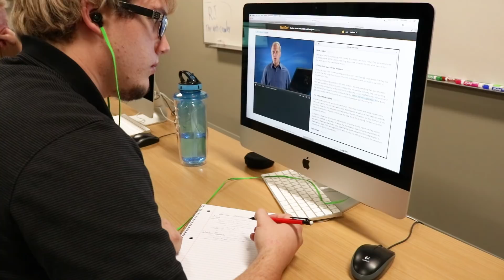Jacob Allen - Computer Science | Southwest Tech, Cedar City, Utah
Highlight of Jacob Allen, 2017 Computer Science - Information Technology Student of the Year at Southwest Technical College in Cedar City, Utah.